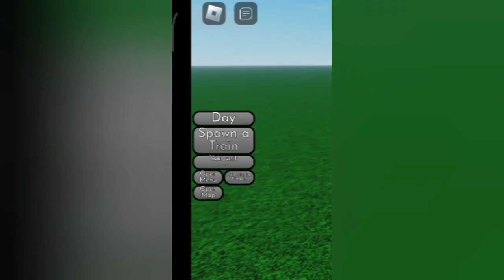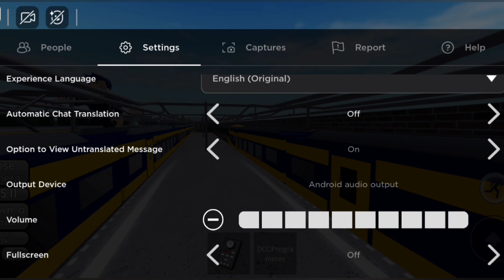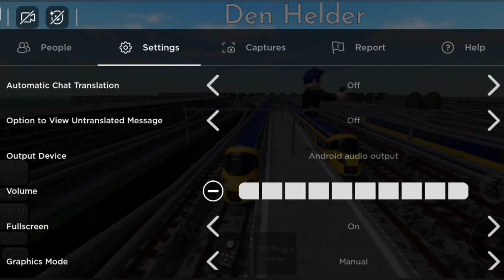Roblox Ro-Scale Netherlands. De ICNG is in de game! Een van de langste ritten rijden. (35 minuten).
Vandaag rijden we een hele lange route van bijna 35 minuten. Maar dat is niet zomaar, Want opeens ongeveer een week later na de Heiloo update is ook de ICNG gekomen. Dit komt omdat de game 1 miljoen mensen hebben gespeeld. Dus als cadeautje heeft Stef de ICNG in de game gedaan. Ook de Flow zit in. Maar ik rij vandaag met een ICNG-8 van Den Helder naar Amsterdam Sloterdijk. We stoppen nog op Alkmaar en Zaandam. En de video zit vol met ICNG (ook de Flow) en opeens virm en irm? Onderandere een lekkere lange video!

Veel kijk plezier allemaal!

Groetjes van @thijmen.1666